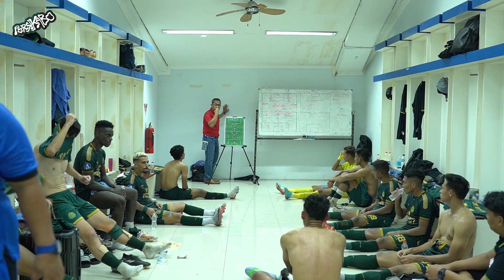Dibalik Layar Pertandingan Persikabo vs PSIS Semarang | PERSIKABO 1973